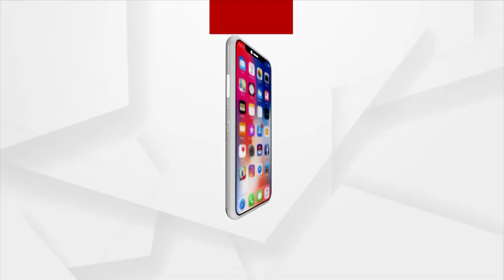Drinking Water Crisis Haunts Residents Of Remote Areas In Malkangiri